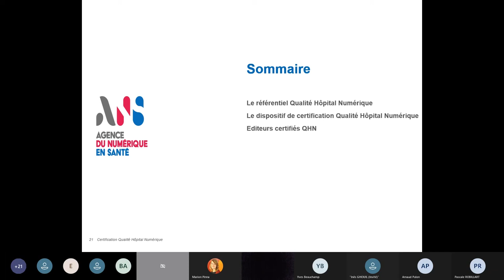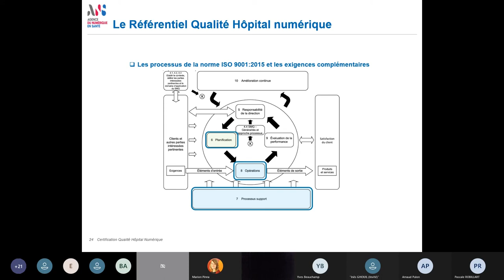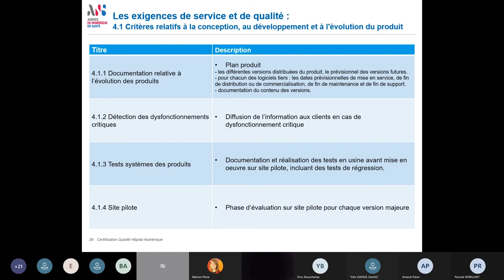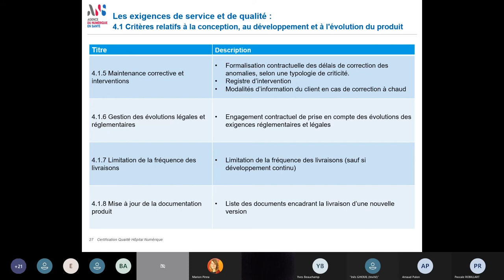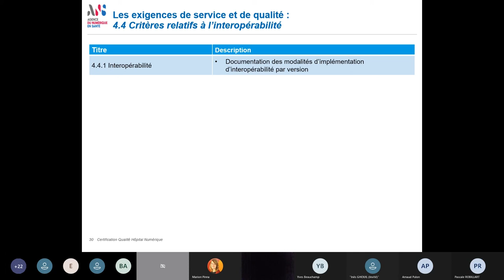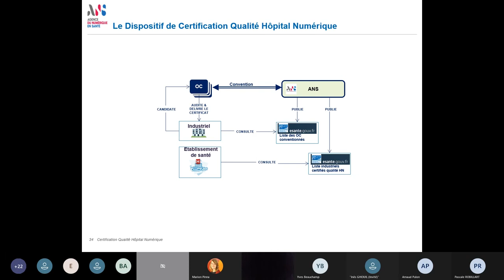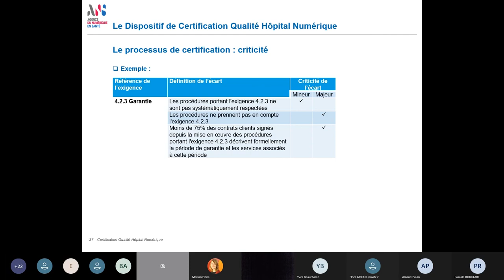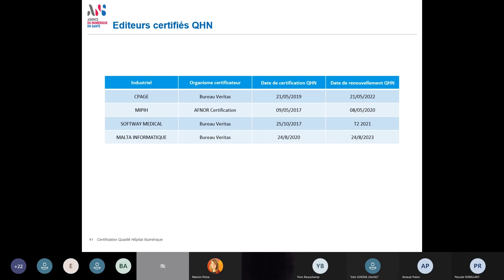Cycle de webinaires HOP'EN : Présentation de "Qualité hôpital numérique - QHN" (partie 2)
Intervention de l'ANS

L'ANAP a mis en place un cycle de webinaires pour accompagner les établissements de santé dans la mise en œuvre du programme HOP'EN : une aide concrète pour atteindre les exigences du programme. Ce webinaire vous présente la démarche de certification Qualité hôpital numérique (QHN) et les outils ANAP.